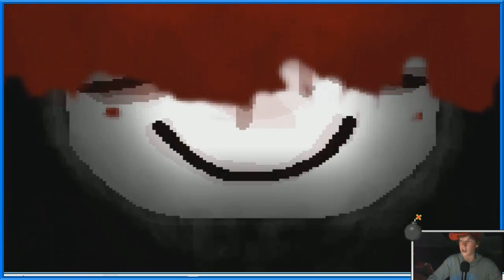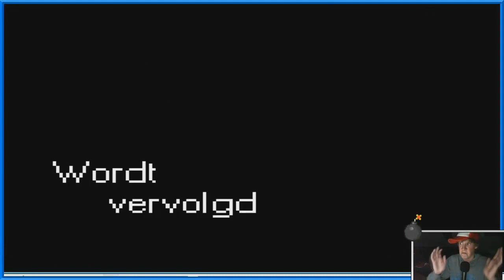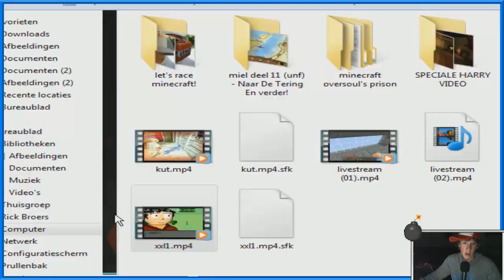Broekplassen voor het vaderland!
Klik snel op lees meer en test je muis!

Op BanjoTown wordt dagelijks toffe media related content geplaatst! Zo zijn we naar De Toppers gegaan, Premieres van films, Gamebeurs First Look en noem het maar op!
De tofste videos over het laatste nieuws, films, gadgets, media, Lets Plays, Minecraft avonturen en natuurlijk de harste events knallen op je scherm, zolang je maar BanjoTown checked!
Voor leuke pers reisjes, zakelijke aanbiedingen of voor wat dan ook kan je het beste een e-mail sturen naar:

Wil je een vet shirt dragen van BanjoTown of Movies? Dat kan check onze webshop op: